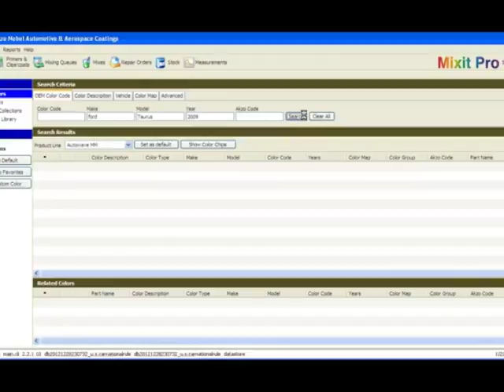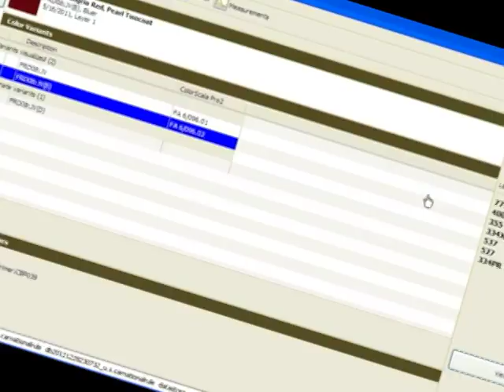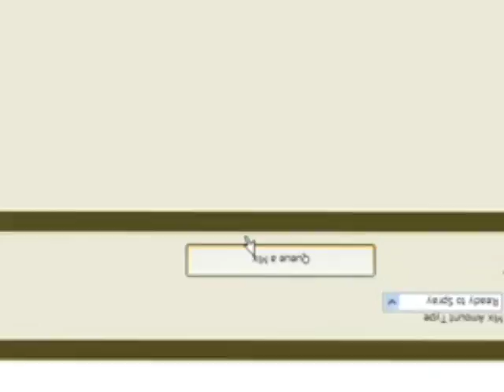"The Formula Changes (No Angel)" by Vernon Howl – 4.9.13